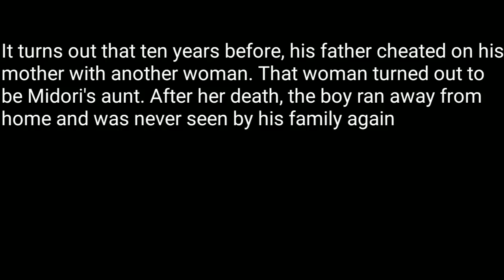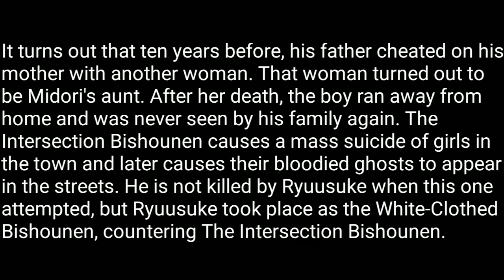LEAK THE RIPPER SKIN, JUNJI ITO crossover costume, IDENTITY V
Junji ito leak
Crossover event

identity v

My id 1142882 (asia)

Device : Oppo F3+
Record : Du Recorder
Edit : Kinemaster

Thanks all you are the best